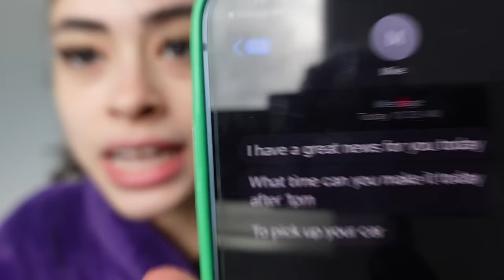I BOUGHT HIM A HELLCAT…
Sign Up With Your Number📲 To Be NOTIFED🔔 & Receive a DISCOUT Code🏷️ For Our New Collection Dropping March 31ST✝️⬇️!

WE LOVE YOU ALL AND WE WISH YOU A BLESSED MORNING / DAY / NIGHT 🙏🏽